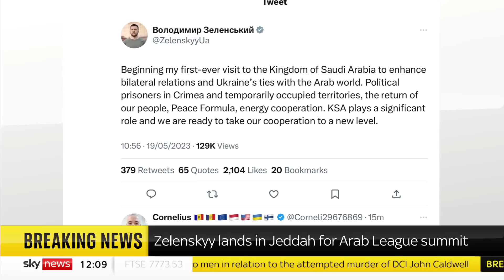Volodymyr Zelenskyy lands in Jeddah for Arab League summit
The Ukrainian president has landed in Saudi Arabia today and is expected to meet the Saudi crown prince on his first-ever trip to the country.

Setting out his priorities for the trip he said he wanted to discuss "political prisoners in Crimea and temporarily occupied territories, the return of our people, peace formula and energy cooperation".